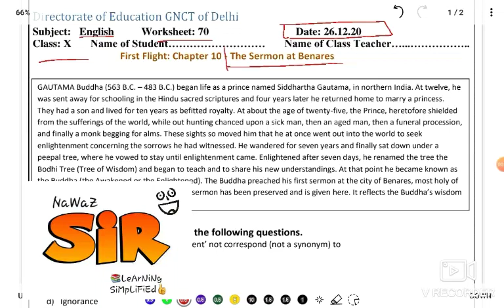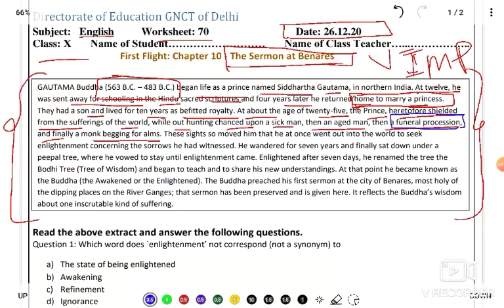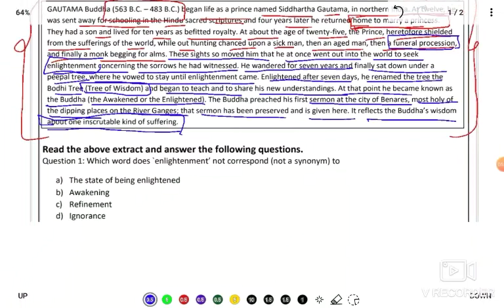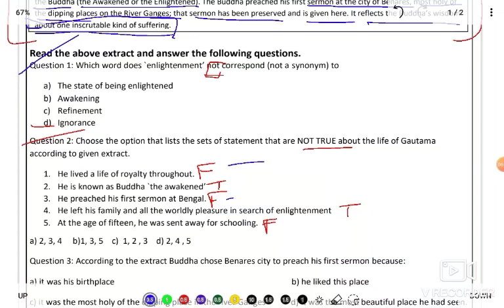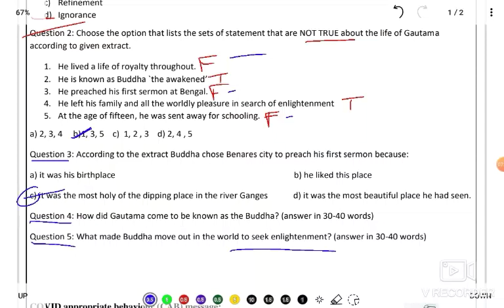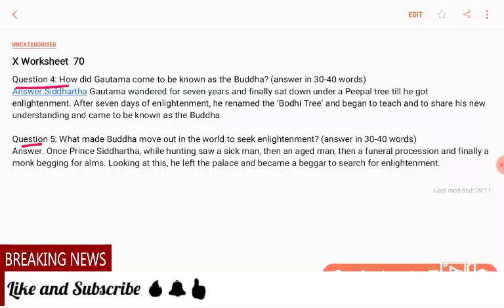Class 10 English Worksheet 70. ,(26/12/20)🔥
SERMON AT BENARES ,First flight ,Nawaz sir👍